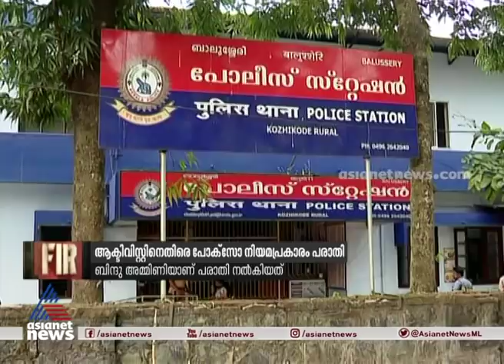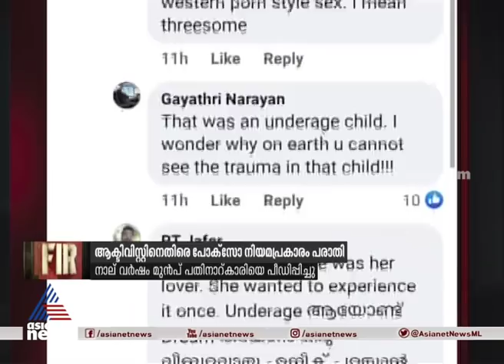നാല് വര്‍ഷം മുന്‍പ് പതിനാറ്കാരിയെ പീഡിച്ചു;ആക്ടിവിസ്റ്റായ യുവാവിനെതിരെ പരാതി FIR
നാല് വര്‍ഷം മുന്‍പ് പതിനാറ്കാരിയെ പീഡിച്ചു;
ആക്ടിവിസ്റ്റായ യുവാവിനെതിരെ പരാതി
rape complaint against activist : Kozhikkode